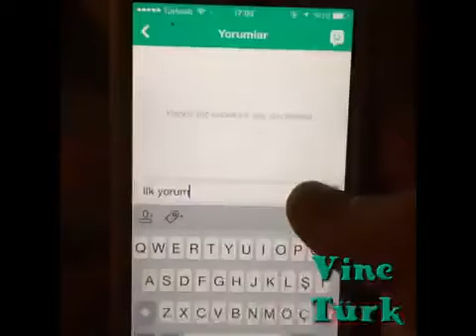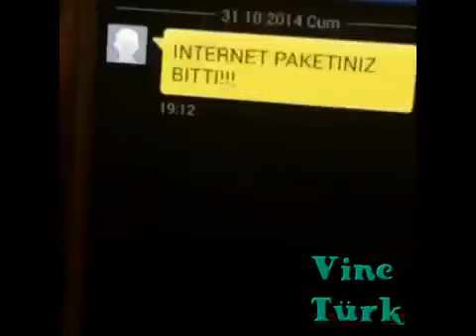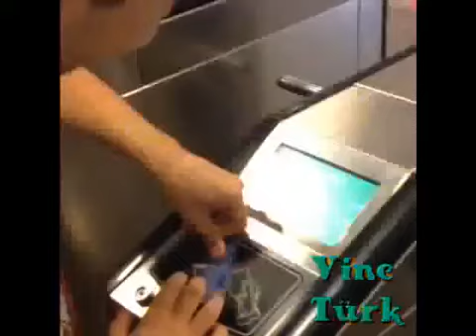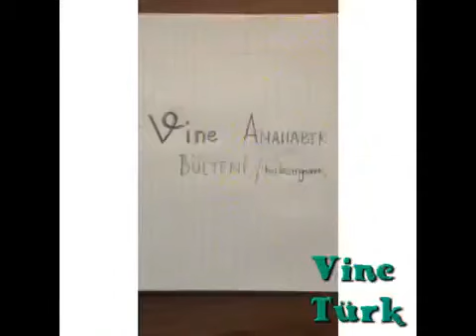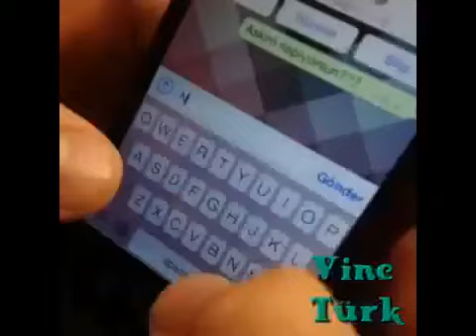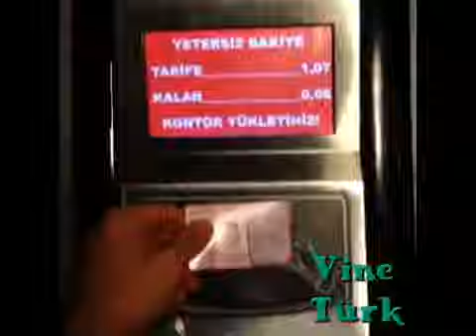Berkcan Güven En Çok İzlenen Komik Türk Vineları 2015 ★ 158 Vine Kolajı (Vine Türk)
Berkcan Güven'in EN YENİDEN EN ESKİYE en komik 158 videoluk vine kolajını sizler için hazırladık. ☆ En komik ve en güncel vine videoları için kanalımıza .

Berkcan Güven Haziran Ayı Tüm Vinelerini Sizin İçin Derledik Keyifli Sehirler.

Ben Enes Batur bugün gülmeme challenge yaptık , Berkcan Güven Vinelarını izledim baya güzel ve komikler , güzel ve eğlenceli ve komik bir video oldu iyi .

Berkcan Güven Vine kolaj Part 2 'yi beğeninize sunuyorum.